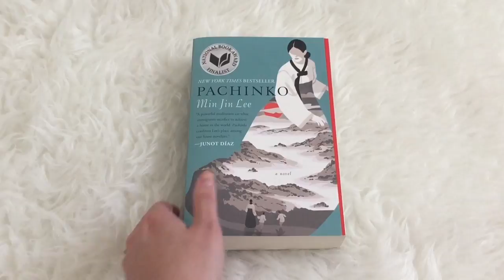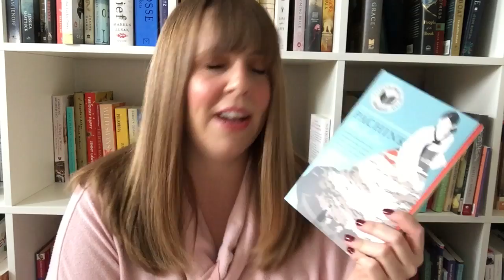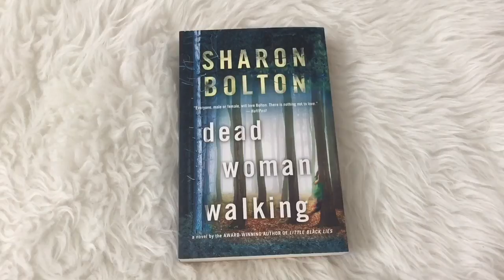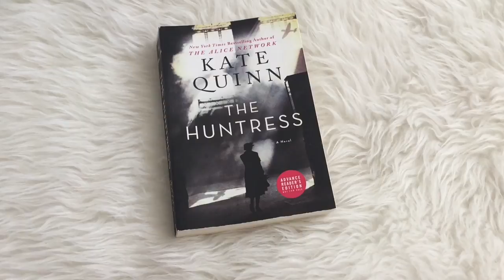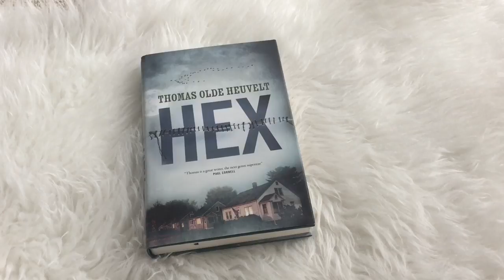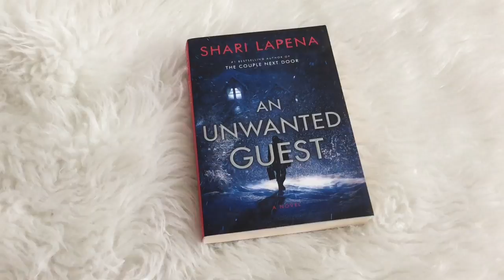The Worst Books I Read in 2019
You can’t win ‘em all!